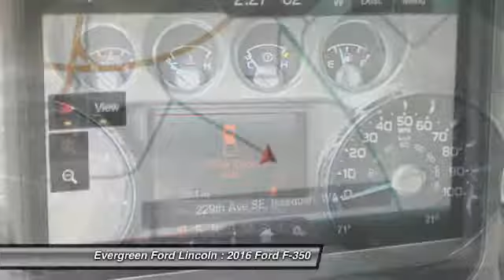2016 Ford F-350 Issaquah WA 16-0539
1500 18th Ave. Northwest

IN TRANSIT :  All prices are subject to change without notice. We reserve the right to refuse to honor any incorrect internet prices as we cannot account for human or technical error.  Price includes all available rebates for qualified buyers. MSRP -  65,610 Evergreen Discount -  8,000  Ford Retail Customer Cash -  1,000   Price After Rebates -  56,610